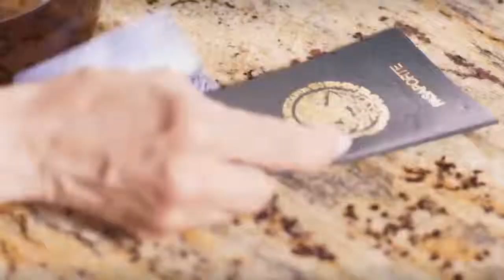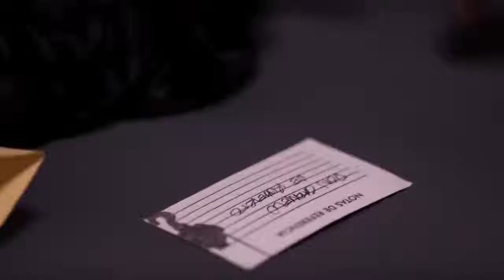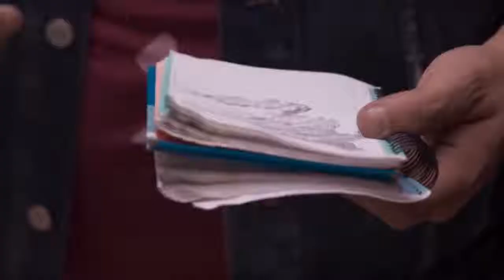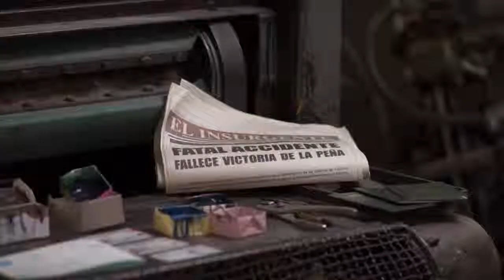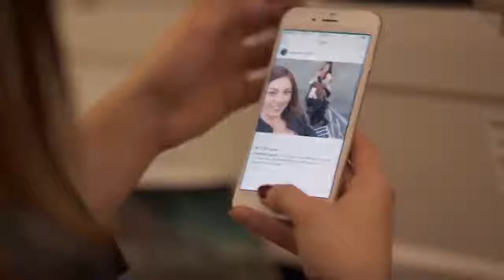Ay Guey 🙀 Ep 1